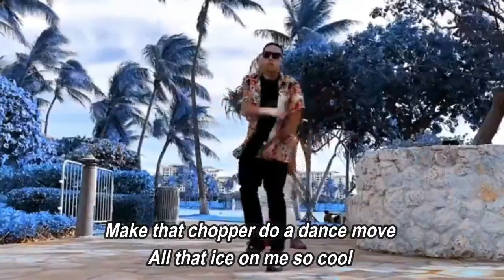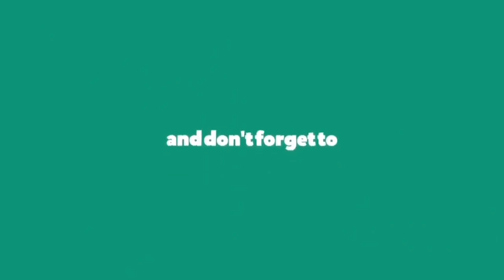Cautious (Lyric Video) - Foogiano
Cautious  by Foogiano

lyrics:

Tay Keith, f-- these n-- up
F-- these n-- up
Authentic, I'm not
B-- I'm exhausted (every day, 'fore I got the Glock)
I'm cautious, n-- (trap)
B-- I'm cautious
Let a n-- play with me, shooting Glocks and my finger get exhausted
If I ain't hit a dope back on a n-- I'mma have to off him
I ain't going there, try to make it, I'mma put that n-- in a coffin
And the Backwood full of zaza, why the hell you think I'm coughin'
Yeah, I'm up now, used to put the top down, riding in the pilot
Why you think I'm cautious, all these p-- n-- out here, yeah they tryna plot
He ain't know I'm f-- on his main b-- p-- boy, I got the drop
And I'm really f-- on her but she always giving me the top
Go b-- on the mayor, I'm cautious
Out here walking with the .40
N-- try me, hit him with my .40
And my money stacking up the tallest
Diamond wet like got 'em out the water
People lacking, so you know I caught 'em
Out the mud, n-- I'm from Georgia
Tryna murk, he a damn fool
Make that chopper do a dance move
All that ice on me so cool
F.O.O, not fool, ho
I'm the leader of the mob, I'm from riding 'round in the back seat
Riding 'round with a Glock, drinking all the mud, p-- it relax me
I'm cautious
Walk around, ice on me looking like a faucet
Ain't a Glock here for shooting n-- I ain't doing talking
Tell me you gon' die, that's the future, I'm a prophet
And I'm cautious 'bout my money, n-- I wouldn't cross us
B-- I'm cautious
He ain't know I'm f-- on his main bit, p-- boy, I got the drop
I'm cautious, riding 'round drinking all the mud, yeah p-- boy it got me nauseous
N-- say that he gon' take the chain, when I pull the Glock, he gon' fall for it
Had to show him I could still use a Glock, n-- I ain't ever lost it
2 to the head, 1 to the chest, n-- know I had to sauce it
I'm cautious
Why, 'cause I know these n-- wanna off me
Diamonds stupid-head, they retarded
On my way to riches in the party
You was slick dissing but I caught it
It's the mayor, n-- I'm the hardest
You an outsider, you a tourist
B-- I'm cautious
But called and said a n-- up, yeah, p-- n-- on the fountains
All these n-- want is sorry, don't become a bit a-- sit around us
All these n-- sit around me, could've made a nice n-- he a liar
All y'all p-- n-- coward
Made the Glock do an hour
B-- I'm cautious